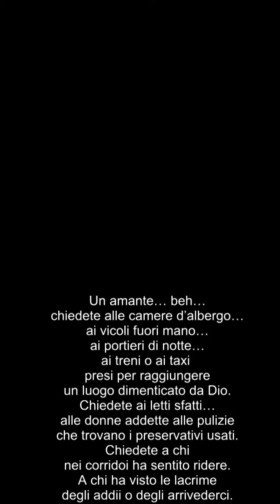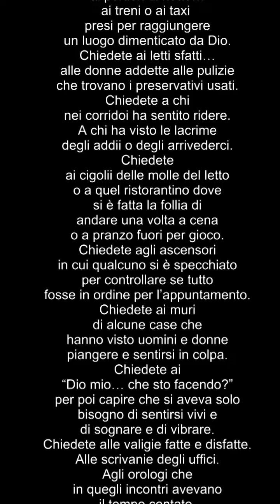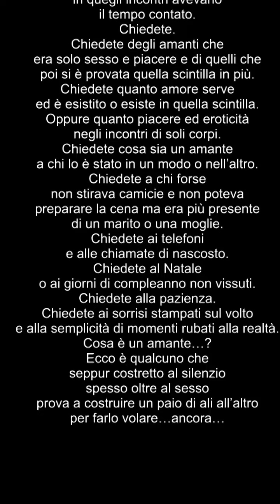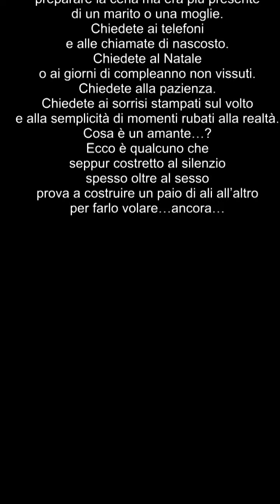Cos'è un amante?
Have i Told You Lately that i Love you - Tenor Sax Cover